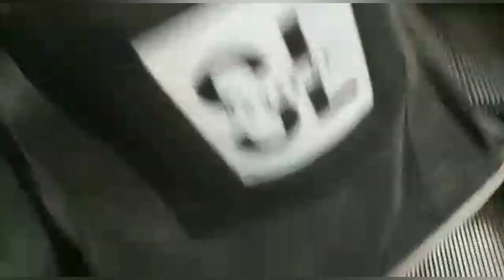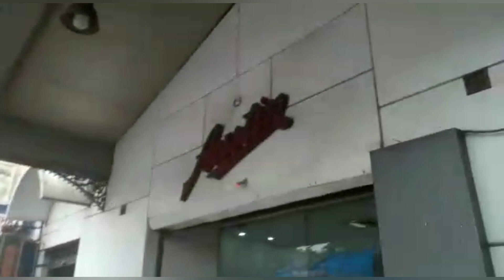Kolkata Metro Station Sector 5 To Sealdah, Sealdah To Dharmatala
Sector 5 Metro To Sealdah, Dharmatala Kolkata, New Market Kolkata, Shree Leather Kolkata